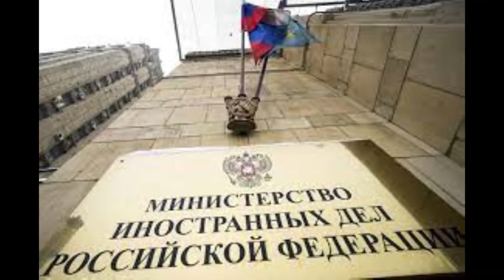Ukraine's front line Where lives turn on distant decisions